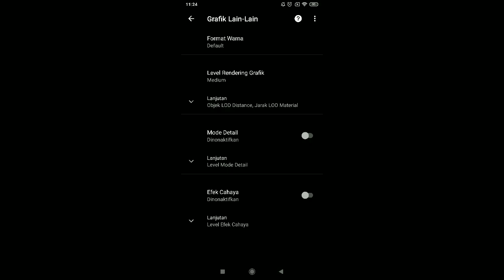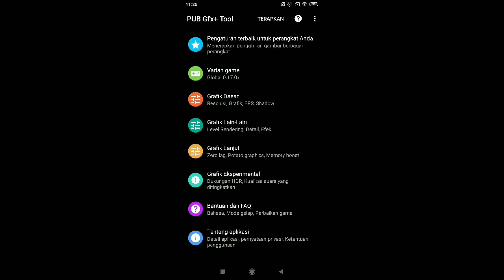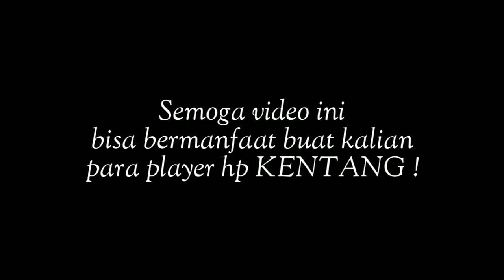APLIKASI GFX TOOL TERBARU ! PAKAI INI DIJAMIN HP ANDROID KENTANG KALIAN RASA IPHONE ! | PUBG MOBILE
APLIKASI GFX TOOL TERBARU ! PAKAI INI DIJAMIN HP ANDROID KENTANG KALIAN RASA I PHONE ! | PUBG MOBILE

Terima kasih buat kalian yang sudah menonton video ini. Semoga video kali ini bisa bermanfaat buat kalian.

Agar kalian tidak ketinggalan video lainnya dari Channel ini.
Bye !!! 😉